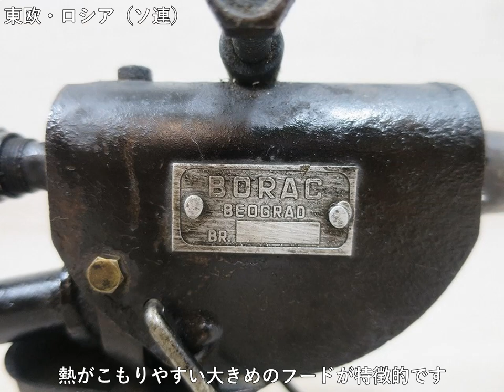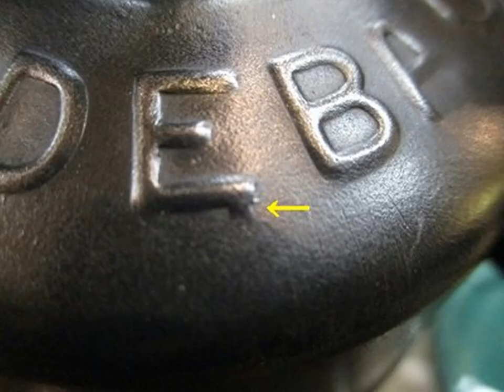100連発！東欧・ロシア編 ～Many stoves, blow lamps, Eastern European, Russian edition ～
新春企画！
手持ちの火器を順次ご紹介させていただきます。
今回は一刻でも早いウクライナ紛争の終結を願い
東欧・ロシアです。

各ストーブの詳細は以下の私のブログへどうぞ。